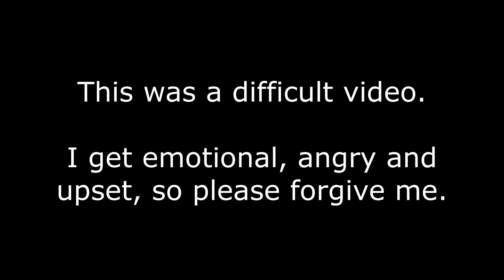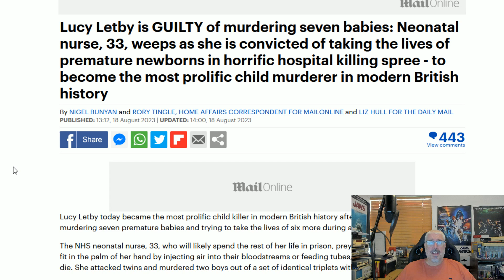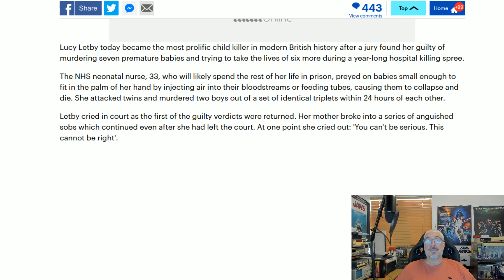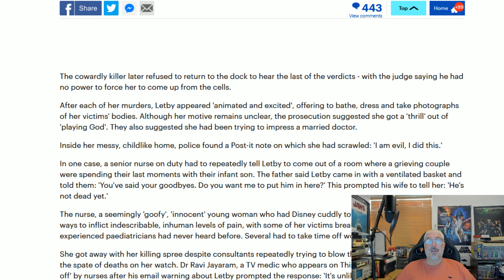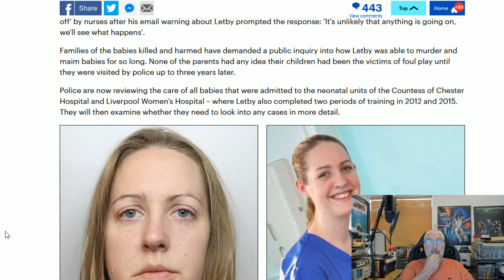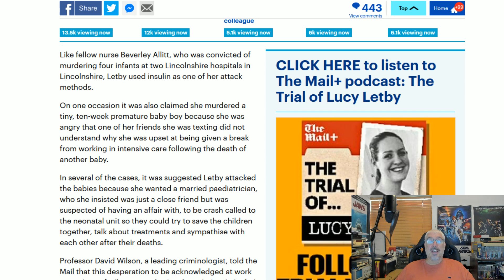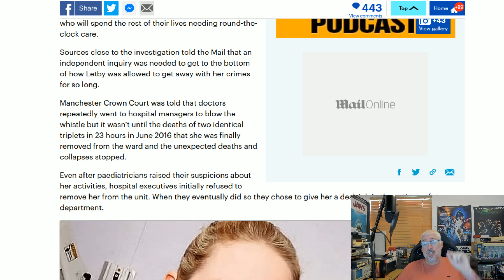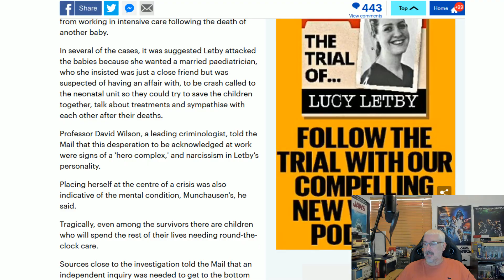BREAKING - Lucy Letby Guilty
One of the very worst and most evil people ever to walk this world has been found guilty of horrfic crimes and will spend the rest of her life in prison!